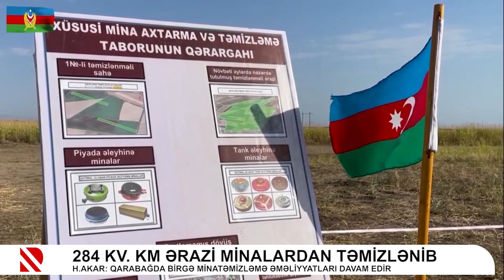284 kv. km ərazi minalardan təmizlənib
H.Akar: Qarabağda birgə minatəmizləmə əməliyyatları davam edir